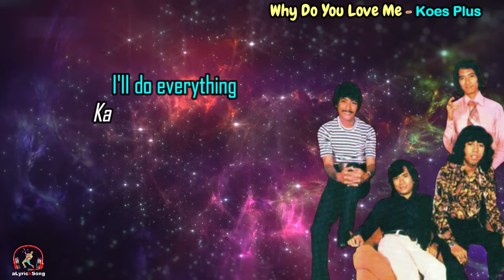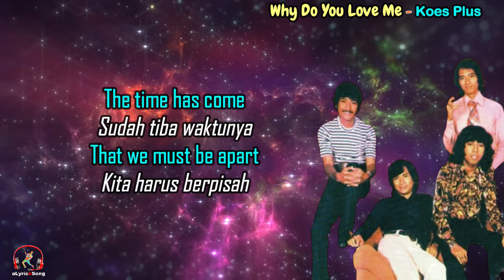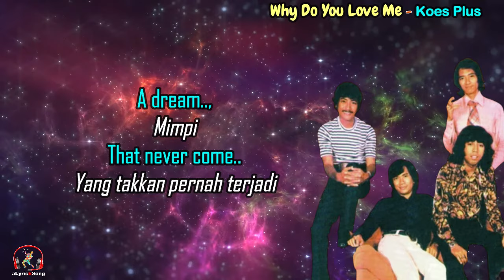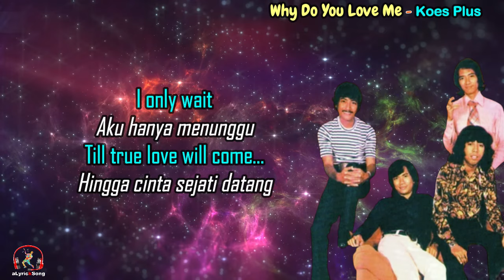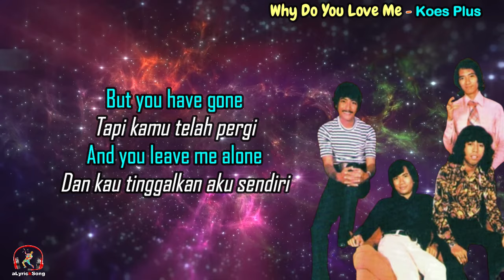Koes Plus - Why Do You Love Me (Lyrics + Terjemahan Indonesia)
Koes Plus

Sudah tiba waktunya
That we must be apart
Kita harus berpisah
The memory is still in My mind
Kenangan itu masih tersimpan di benakku
But you have gone
Tapi kamu telah pergi
And you leave me alone
Dan kau tinggalkan aku sendiri

Mengapa kau mencintaiku
So sweet and tenderly
Begitu manis dan lembut
I'll do everything
Kan kulakukan apapun
To make you happy
Tuk bahagiakanmu
Huu...

But now everything
Tapi kini semuanya
It's only a dream
Semua itu hanya mimpi
A dream..,
Mimpi
That never come..
Yang takkan pernah terjadi
I only wait
Aku hanya menunggu
Till true love will come...
Hingga cinta sejati datang

Mengapa kau mencintaiku
I'll do everything
Kan kulakukan apapun
Tuk bahagiakanmu
Huu...

Mengapa kau mencintaiku
I'll do everything
Kan kulakukan apapun
Tuk bahagiakanmu
Huu...